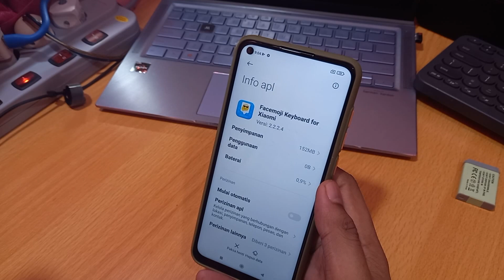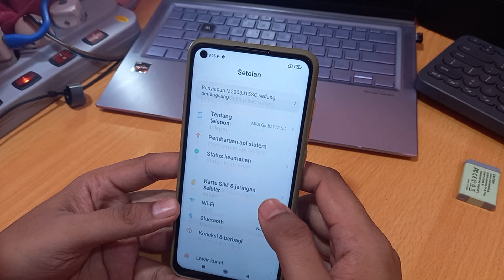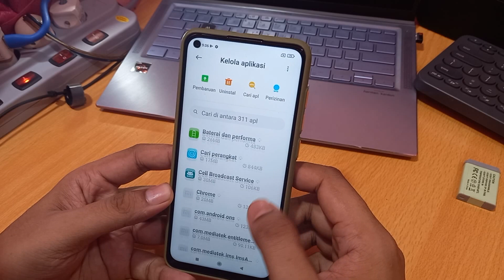Cara menghapus data keyboard bawaan xiaomi